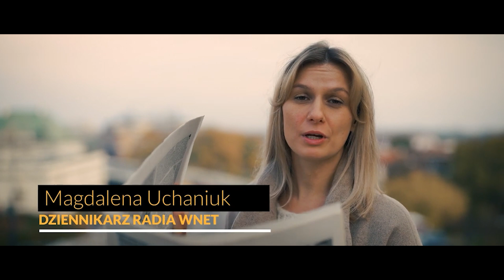Dr Kardaś: Uniezależnienie od rosyjskiego gazu może zająć Europie nie miesiące, a lata